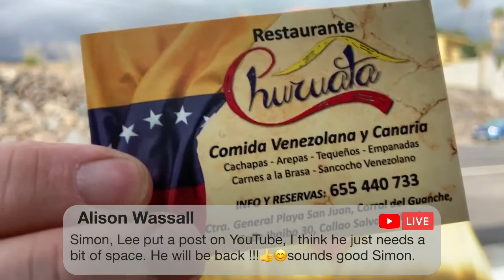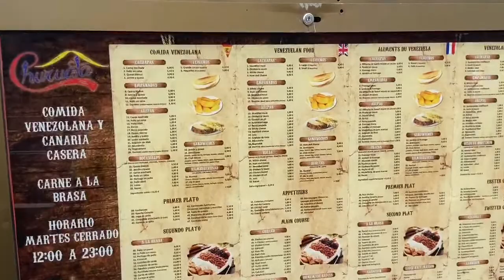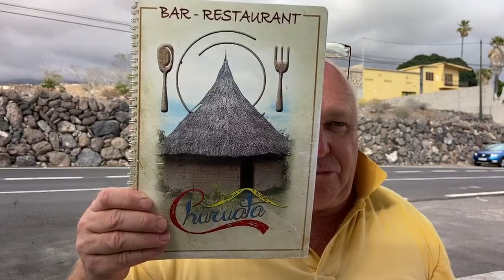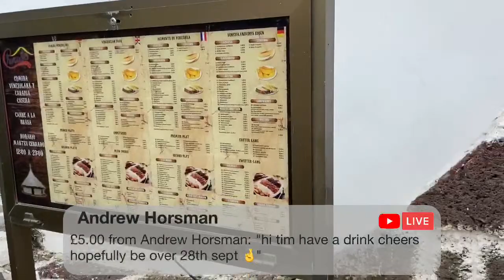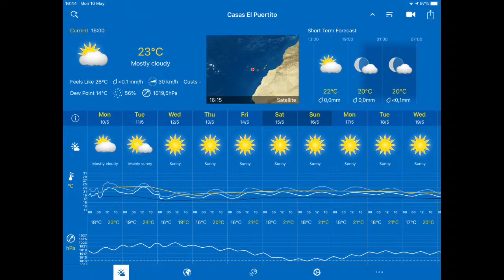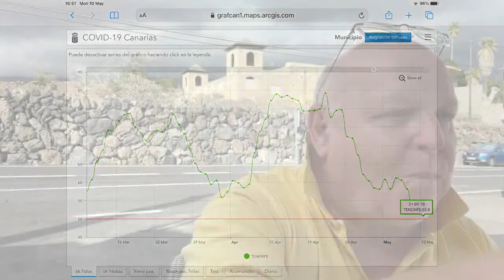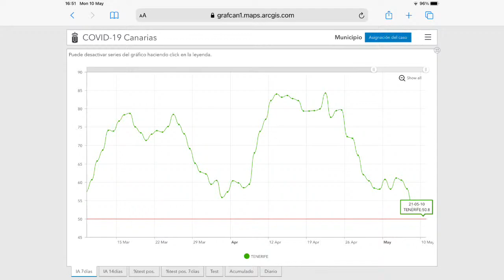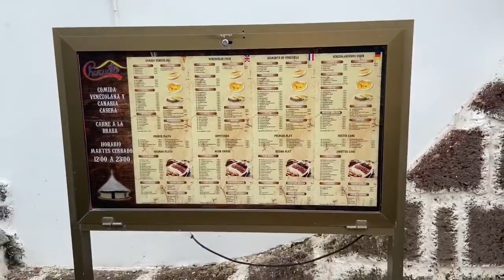Still Don't fit - Lederhosen update and AFTCAST - Living with MS in Tenerife